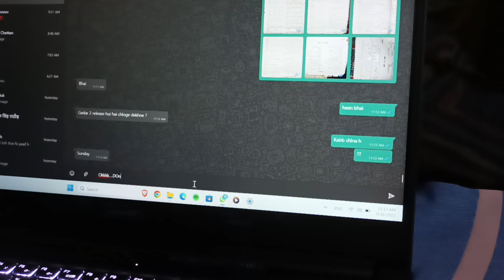A WEEKEND IN MY LIFE | CLASS-12 GRADER | MOVIE 🍿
A WEEKEND IN MY LIFE | CLASS-12 GRADER

Hey guys,
Hope this video will help you.. Keep supporting,

study vlog neet aspirant 2023
study vlog class 10 wbbse
 study motivational video status
 study motivational video in tamil
study vlog upsc aspirant
study motivational video short
study motivational video song
motivational study vlog
study video motivation